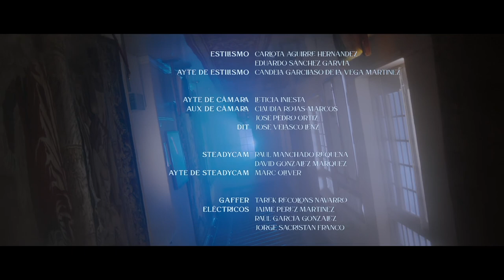Aduendados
Aduendados es el resultado de la colaboración entre la Fundación Garcilaso de la Vega y el IED. Una pieza que genera una revisión de la obra del poeta Garcilaso de la Vega, acercándola a un contexto moderno y dejando que figuras diversas se apropien de sus textos, otorgándoles nuevos sentidos. Así, surge este pequeño corto en el que narrativa, música, vestuario, color, etc. nos transportan a una nueva manera de encontrarnos con la poesía del autor y facilitando su encuentro con nuevas generaciones de la mano de la moda.

Los alumnos del IED Madrid fueron los diseñadores de la colección del Fashion Film inspirándose en los sonetos del poeta.

Créditos para pieza audiovisual Aduendados
Directora y Directora de Fotografía - Sofía Urwitz
Director de Actores de apoyo - Javier Taboada
Director de Producción - David Pita Blanco
Reparto - Enrico Di Amore, Annabelle Amezquita, Clara Serrano, Eduardo Villalta,
Bimba Farelo, Javier Herrera
1 AD - Nadia García
Jefa de Producción - Silvia Gil
Ayte de Producción -Nadim Díaz
Diseño de vestuario – Ana Montesa López, Jaime Naddaf Calvet, Javier Tapiador
Domínguez, Rodrigo Fernández Rico, Andrea Sánchez Somoza, Ania Mazón Márquez,
Claudia Romero Areces, Alba Cano Bedate, Eva Fernández García, Luis González Rueda
García y Paula Dorta Diaz

Estilismo – Carlota Aguirre Hernández y Eduardo Sánchez Garvía
Ayudante de estilismo - Candela Garcilaso de la Vega Martínez

Ayte de Cámara – Leticia Iniesta
Aux de Cámara - Claudia Rojas-Marcos y José Pedro Ortíz
DIT - José Velasco Lenz
Steadycam - Raul Manchado Requena y David González Márquez
Ayte de Steady - Marc Oliver
Gaffer - Tarek Recolons Navarro
Eléctricos - Jaime Pérez Martínez, Raul García González y Jorge Sacristán Franco
Directora de Arte – Estela Arévalo
Ayte de Arte – Lucía Vallejo
Jefa de Maquillaje y Peluquería– Blanca LaPorta
Ayte de Maquillaje y Peluquería - Alba Cantuel y Bea Escribano
Foto Fija - Andrés Marti
Sonido Directo- Amor Castro
Técnico Morefec – Carlos Fernández

Montaje – Doble Párpado
Color - José Velasco Lenz
BSO – Roberto Gámir Castro
Diseño Gráfico Ana Penche / IED Studio
Un Proyecto de la Fundación Garcilaso de la Vega en colaboración con IED Madrid
Una producción de The Facto Productions
Agradecimientos
Alejandro klecker de Elizalde
Real Fábrica de Tápices
RC Services
Aluzine
Los Hacedores (impresión 3D)